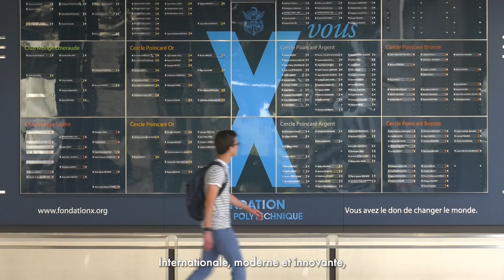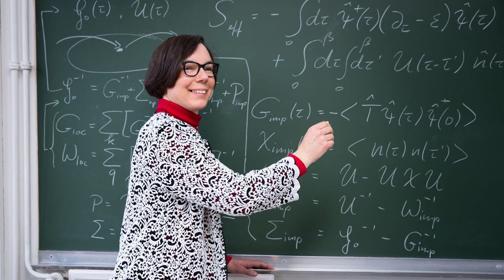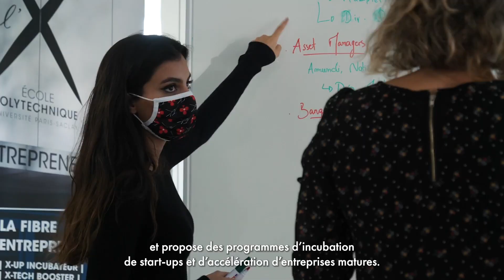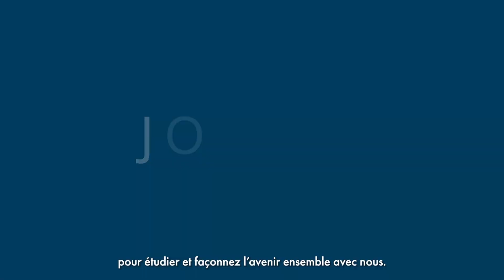Venez Etudier les Sciences et la Technologie en France à l’ École Polytechnique – Paris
Chaque année, l’École polytechnique accueille des étudiants du monde entier et leur permet de participer à des programmes d’échanges internationaux avec des institutions prestigieux ! Actuellement, plus de 100 nationalités sont présentes sur le campus de l’École polytechnique, que ce soit en tant qu’enseignants-chercheurs ou étudiants dans les différents programmes de l'École. Découvrez quelques-uns d’entre eux qui ont suivi les programmes de Bachelor, MSc&T ou en double diplôme dans le cycle ingénieur : Pedro, Moira et Emanuele